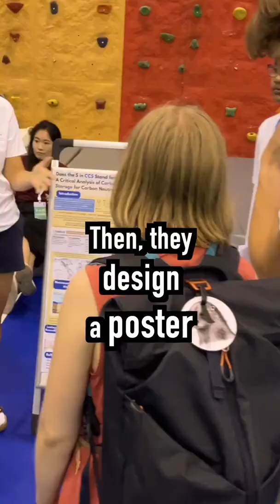video-4-IESO2025 The 18th International Earth Science Olympiad - 1st Team Test ESP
The International Earth Science Olympiad